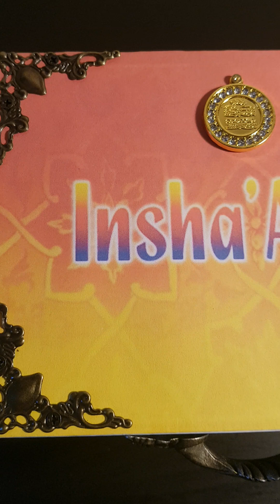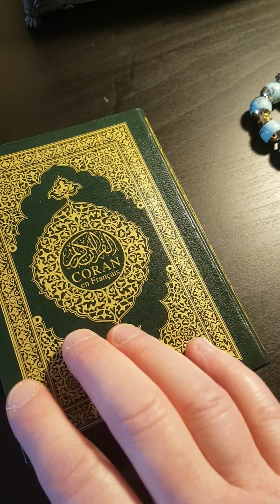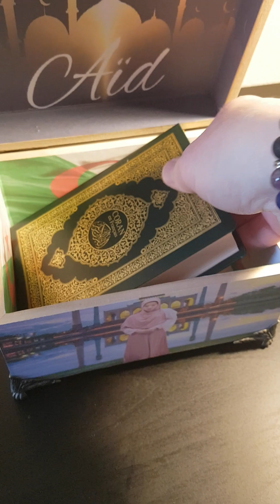Algérie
(Avec ou sans contenu)

Dimensions :
Hauteur (Avec Pieds) : 10,5 cm
Hauteur (Sans Pieds) : 10 cm
Longueur : 16,5 cm
Largeur : 12,5 cm
Profondeur : 9 cm

A la vente